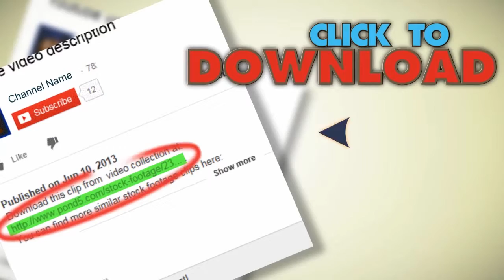Samurai Warriors At Sunset (Hd720). Stock Footage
You have watched Samurai Warriors At Sunset  (Hd720). Stock Footage"